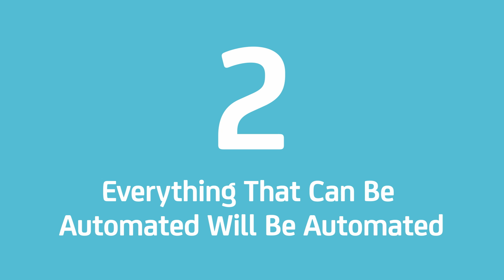3 QA Secrets Your DevOps Teams Need to Know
The role of QA is evolving, as methodologies such as DevOps become common practice in organizations today. In this video, Alan Shimel, Editor-in-Chief of DevOps.com, discusses the future of QA, how it is changing, and why it remains a critical component within a DevOps organization.